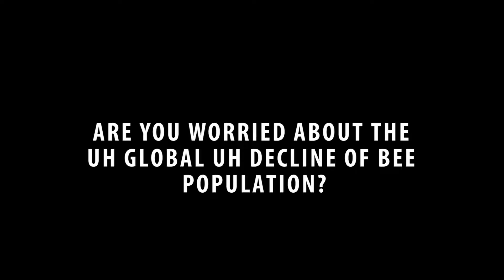Word On The Street: at the park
We asked unsuspecting wanderers what their favourite reality show is, what they think about the declining bee population and... is this the real world?